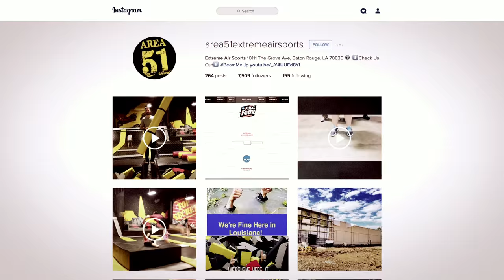This is CircusTrix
The Established Leader and Innovator in the Aerial Recreation Industry...